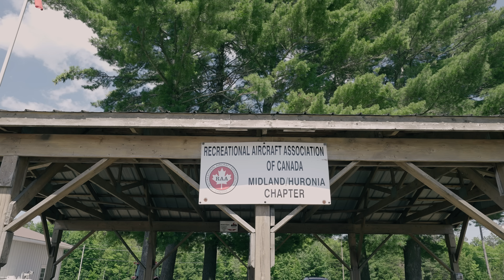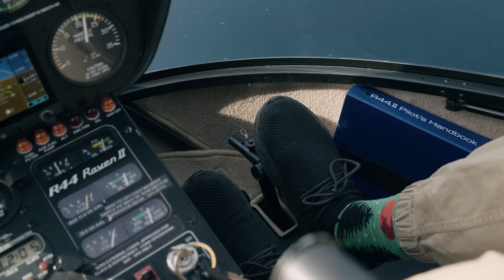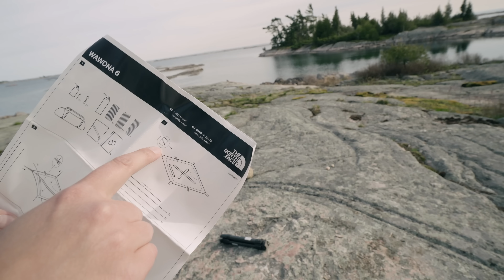Sleeping On An Island?! 12h Helicopter Camping Adventure!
Our big helicopter expedition is upcoming, so we wanted to get one more island camping experience in before we give up the Millennial Falcon for a year!